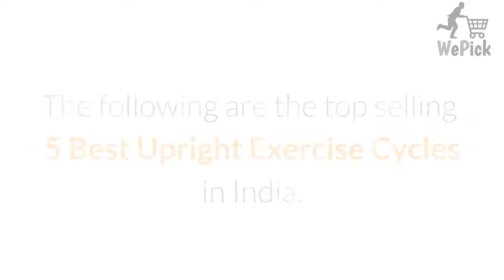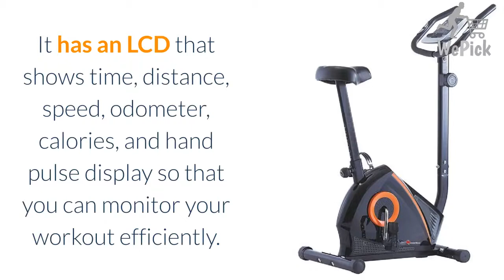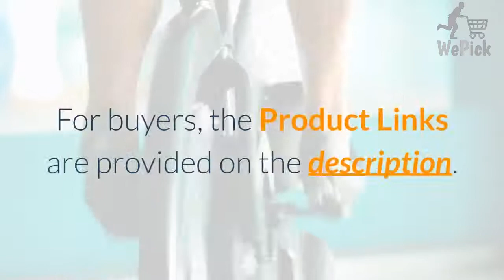5 Top Selling Best Upright Fitness Bike/ Cycle in India that You can Buy from Online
to know all about best upright bike models in India.

Top 5 Best selling Upright Fitness Bikes in India

01. Powermax Fitness BU-500 Magnetic Upright Fitness Bike

02. Cardio Max JSB Magnetic Upright Fitness Exercise Cycle

03. Cardio Max JSB HF73 Magnetic Upright Fitness Bike

04. Powermax Fitness BX-110SX Fitness Exercise Cycle

05. Powermax Fitness BU-200 Upright Bike

About Upright Bike.
Upright bikes are easy to use – it’s just like a regular bicycle! The only difference is, you cover distance while the bike is stationary. Stationary bikes or upright exercise bike provides all the benefits of riding a bicycle but without the discomfort of unfavourable weather conditions. It can help to improve your cardiovascular health.

 These exercise bikes also engage your core and upper body, along with your legs. Upright bikes cause low impact, and so do the bests ways to lose weight without a significant impact on your joints. Spinning these exercise bikes at home is both safe and less time-consuming. Exercising not only helps you burn fat but also strengthens your heart and tones your muscles. The following are the top selling 5 Best Upright Exercise Cycles in India.

Number 1.Powermax Fitness BU-500 Magnetic Upright Fitness Bike.

One of the best exercise bikes available in India, this Upright Exercise Machine is easy to use and is very user- friendly. The intensity can be adjusted with an eight-level tension knob, which is very convenient. It has an LCD that shows time, distance, speed, odometer, calories, and hand pulse display so that you can monitor your workout efficiently. Moreover, it has a magnetic belt that reduces the sound caused and makes your workout smooth. The pedals are secured and ensure a good grip. It has a secure body design and thus is safe even around children. The maximum user weight of this exercise cycle is limited to 110 kg.

Number 2.Cardio Max JSB Magnetic Upright Fitness Exercise Cycle.

 Even though this exercise bike comes with back support, it is still an upright exercise bike and not a recumbent one. The back support is provided for the purpose of resting in intervals. It is still an upright bike as you have to remain straight to be able to exercise effortlessly. It is a foldable bike which makes it easily moveable. It has a highly adjustable seat to ensure full comfort. The Max weight capacity of this exercise bike is 100 kgs.

Number 3.Cardio Max JSB HF73 Magnetic Upright Fitness Bike.

 This Upright bike is one of the best exercise cycles in India. Being magnetic, it is very light and makes very little noise. The pedals are secured and have straps that ensure a safe grip and thus help avoid injury. It makes sure you have a fruitful and safe workout exercising within the comfort of your home or gym, at any time of day. The  maximum  weight capacity of this exercise bike is 100 kgs.

Number 4.Powermax Fitness BX-110SX Fitness Exercise Cycle.

This Fitness Upright Bike will fulfil your needs of a safe, compact exercise bike that you need for your home. It is a space-saving bike, all the while providing all the features of an average cardio machine. The seat is height adjustable. It is foldable, making it easy to store. With eight levels of resistance, you can control the intensity of your workout. The foam grip ensures that you have a firm grip. The maximum user weight is limited to  110 kgs.

Number 5.Powermax Fitness BU-200 Upright Bike.

This is one the top rated exercise cycle model made for home use. It is the perfect model for low-impact exercises that makes you feel like you are cruising outdoors, but with more security and comfort. The seat can be adjusted vertically. It also has a manual tension control knob that helps you control the intensity. It comes with a comfortable cushion seat and pedals with straps. The Maximum user weight is restricted to  100 Kgs.